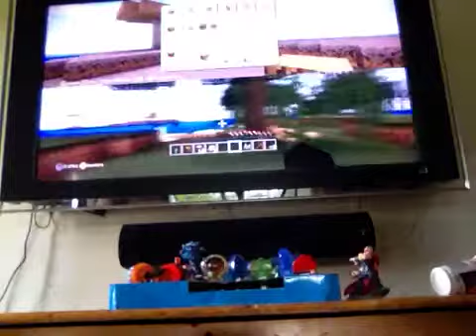Rye and Fox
Minecrafting